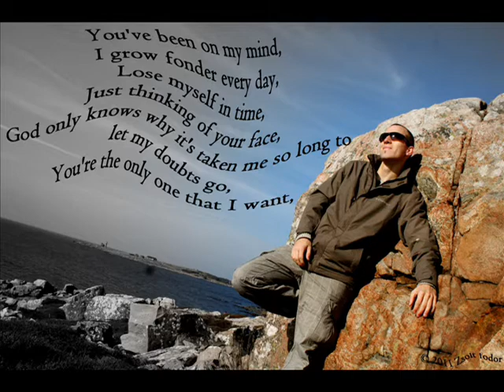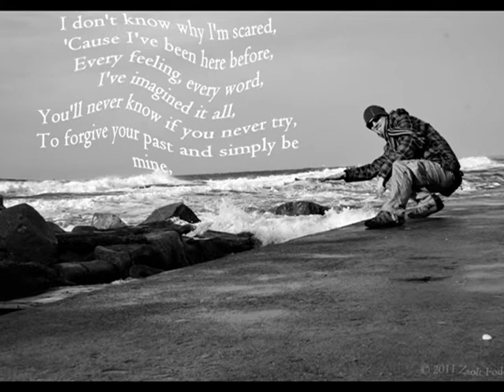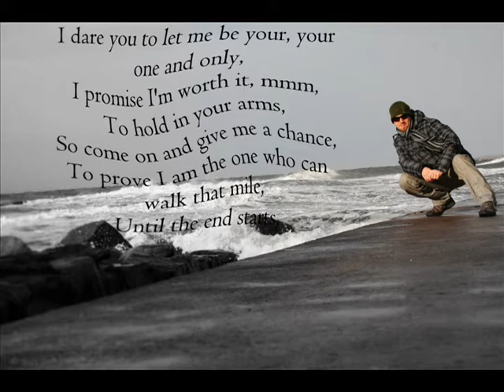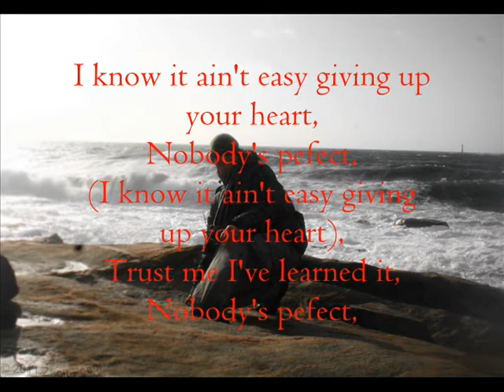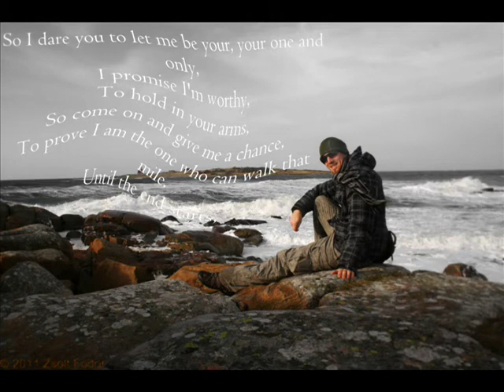Adele one and only lyrics © 2011